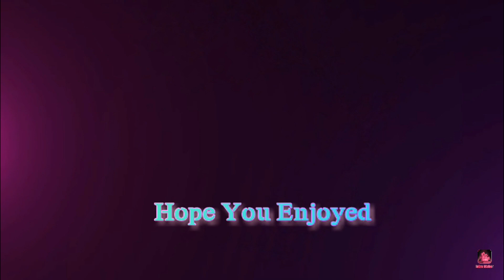Woohoo! / Final Fantasy VII Rebirth Demo #1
The demo is out, and its awesome.